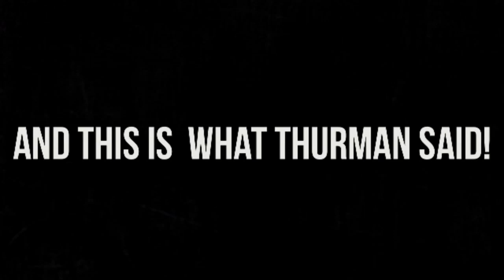MANNY PACQUIAO CANT BEAT THURMAN, BOB ARUM SAID.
Thurman vs Pacquiao
Thurman vs Garcia
Thurman vs Lopez highlights
Thurman vs Lopez full fight
Thurman vs Porter
Thurman vs briber highlights
Thurman fight
Thurman training
Thurman trash talk many
Thurman trash talk pacquiao
Thurman trashtalk pacman
Thurman training for pacquiao
Keith thurman vs Jose dito Lopez highlights
Kieth Thurman highlights
Kieth Thurman vs josesito lopez
Bob arum break down pacquiao vs thurman
Bob arum break down Thurman vs pacquiao
Manny pacquiao vs Keith Thurman prediction
Manny pacquiao vs Keith Thurman full fight
Manny pacquiao vs Keith Thurman
Best fight
Manny pacquiao Keith thurman
Manny pacquiao news
Manny pacquiao vs broner
Manny pacquiao achievements
Manny pacquiao all fight
Manny pacquiao boxing
Manny pacquiao career
Manny pacquiao boxing style
Manny pacquiao basketball
Manny pacquiao documentary
Manny pacquiao commercial
Manny pacquiao fight record
Manny pacquiao fight 2019
Manny pacquiao greatnesses
Manny pacquiao belts
Manny pacquiao senators